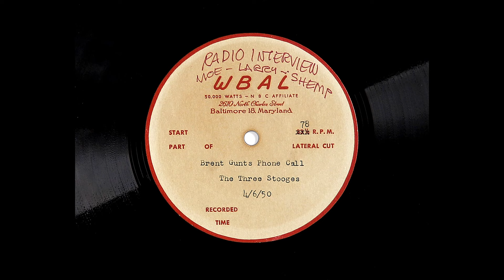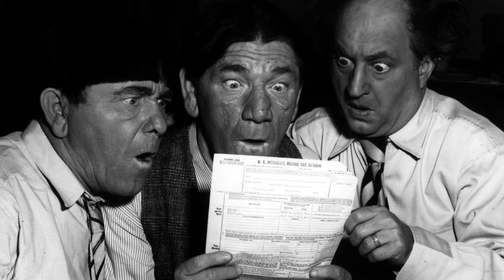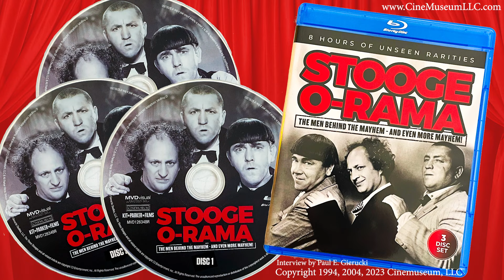SUPER Rare! THREE STOOGES phone INTERVIEW - Moe, Larry and SHEMP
SUB to ANDY PAGANA ▶@andypagana
THREE STOOGES ON AMAZON

MAIL:
Stoogetalk Live
Burbank, Ca
91510

The only copy known to exist. Purchased from the Moe Howard estate.
Runs 4 minutes, 50 seconds, Brent Gunts of WBAL conducts a telephone interview with Moe, Larry and Shemp who are at the Hippodrome in Baltimore preparing for an upcoming Easter show in April of 1950.
In 2023 the interview was publicly made available on the